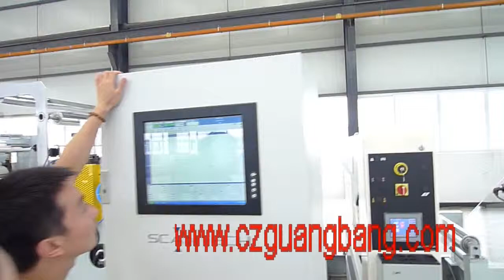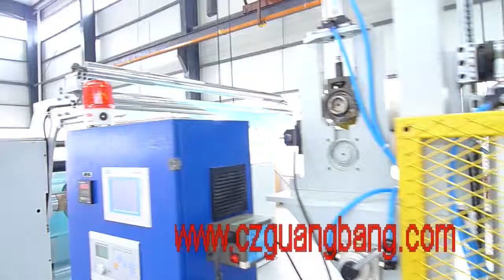PC optical sheet extruder coating machine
Guangbang Precision Machinery Technology CO.,LTD produce all kinds of coating machine, plastic machine and precision coater. If you want to know more details, you can visit our you can send a email to .